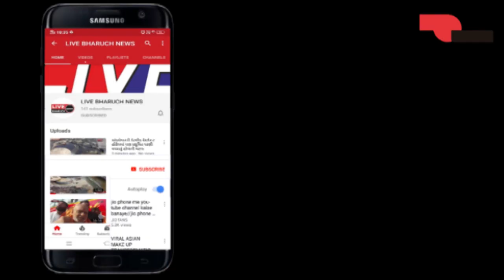*અંકલેશ્વરથી ૧૭૨૧ શ્રમિકોને લઈને ટ્રેન અંકલેશ્વર થી બિહાર જવા રવાના*